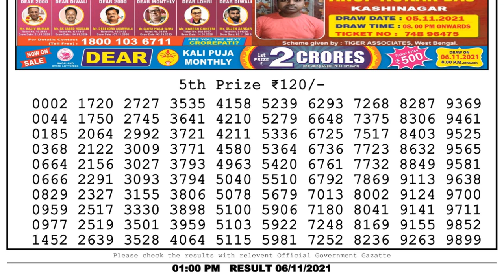Nagaland Lottery Sambad Result | Dear Lottery